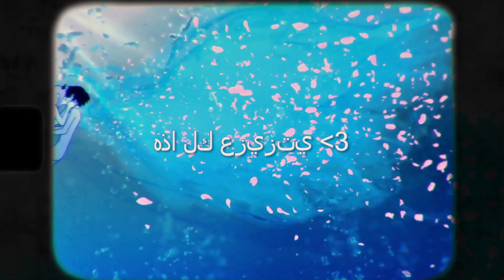UNDERSTAND - ( 002 EDIT - KESHI ) AMV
You're the only one who understand

song : keshi - UNDERSTAND
anime : Darling in the Franxx